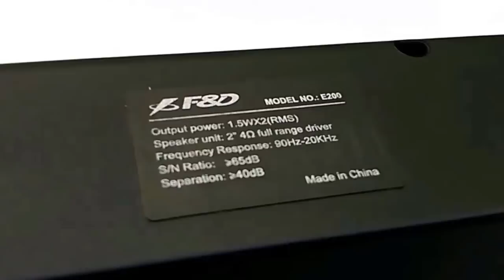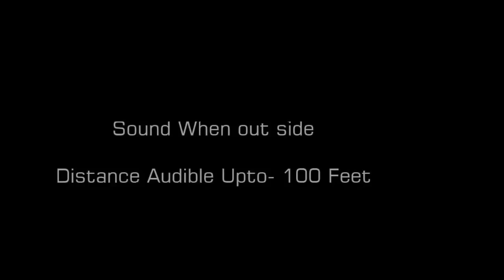F&D E200 Sound Bar Speakers | First Look And Sound Quality Test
Music Played : Right now deleted :(